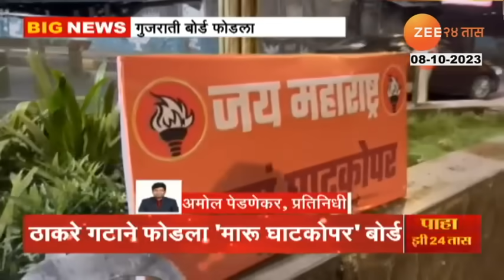Gujrati Sign Board | गुजराती भाषेतील बोर्ड ठाकरेंच्या सेनेकडून तोडफोड! नवा वाद पेटण्याची शक्यता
घाटकोपरमध्ये शिवसेना ठाकरे गटाच्या कार्यकर्त्यांनी उद्यानातील गुजराती भाषेत लिहिलेला बोर्ड फोडला. घाटकोपर पूर्वेत उद्यानात 'मारू घाटकोपर' या बोर्डवरून संताप व्यक्त होत होता. अखेर हा बोर्ड ठाकरे गटाने फोडून टाकला. गेल्या काही दिवसांपासून या बोर्डवरून सोशल मीडियावर मोठी चर्चा रंगली होती.

In Ghatkopar, activists of the Shiv Sena Thackeray group smashed a board written in Gujarati in a park. In Ghatkopar East, the anger was being expressed over the 'Maru Ghatkopar' board in the park. Finally this board was broken by the Thackeray group. For the past few days, there was a big discussion on social media about this board.